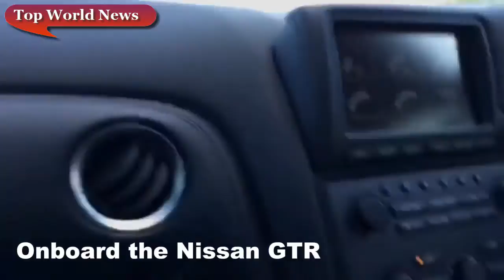NISSAN QASHQAI РАЗОГНАЛИ ДО 357 КИЛОМЕТРОВ В ЧАС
Qashqai соревновался с усовершенствованным 950-сильным суперкаром Nissan GT-R, из кабины которого велась съемка. Кроссовер смог опередить купе на скорости свыше 320 километров в час.